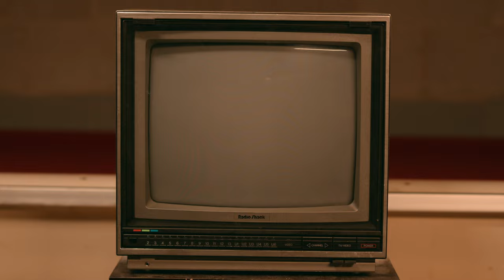The Outview - Permission (Official Music Video)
Written, Directed, Edited by Ian Calk
Gareth Calk - Producer
LaRonn Marzett - Director of Photography
Jordan Payne - 1st AC
Nathan Trotter - Gaffer
Jahlil Campbell - Utility Sound
Trey Bourgeois - Key Grip
Starring - Isaiah Taylor

"Permission" written by Ian Calk, Gareth Calk, Aaron Pace, and Troy Garrick
Produced by Gareth Calk
Mixed and Mastered by Aaron Pace

Lyrics:

Good looks and a scent of cherry
Ooo it hits me right on time
Goddess of a wild berry
Come and let me be your wine
I feel a heart beating under your dress
Unholy thoughts in my head
Give you my life with the sound of a yes
Give you breathe til I'm dead

Got nothing to lose, baby
Our bodies fall into position
I'll be making my move, baby
The minute you give me your permission

We could control it
But we both know we won't
Take what's been said to the edge of the bed
And we'll lay down our do's and dont's
Tell me you want to feel all of my pressure
You put your hands on my neck
Honey you taste like some beautiful poison
I'll drink you up til I'm dead

One day we can lie in the calm
But tonight we'll choose chaos instead

Pulled me in like a bad decision
And tied me up around you
Feel me whisper
And all I can think to say is…

I'll be making my move, oh darling

Got nothing to lose (Nothing to lose), baby
I'll be making my move (Making my move), baby